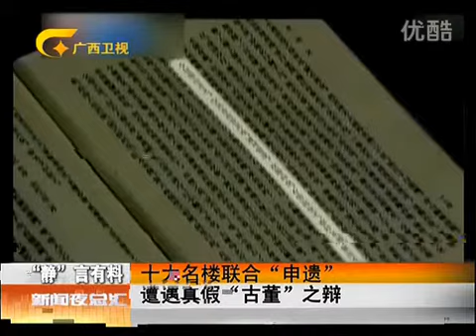十大名樓 申遺 遭質疑